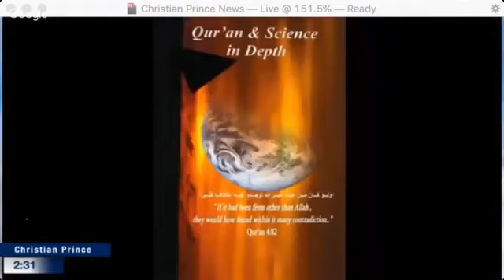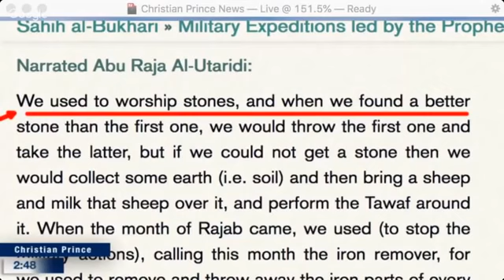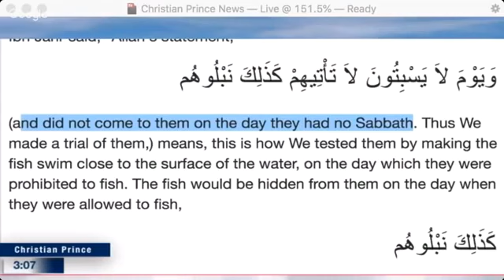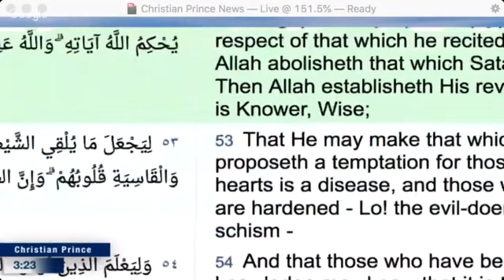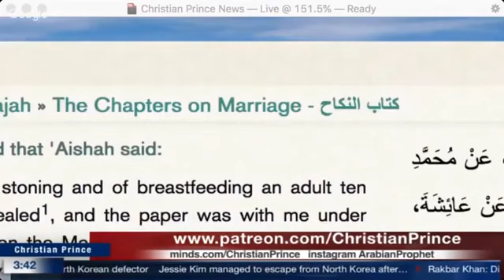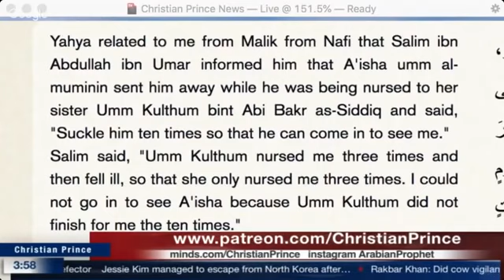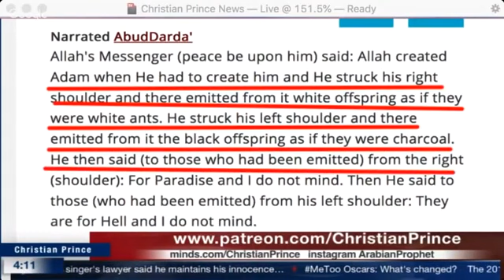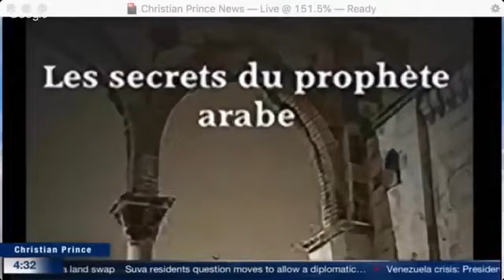Christian Prince hot debates are you kissing the stone?